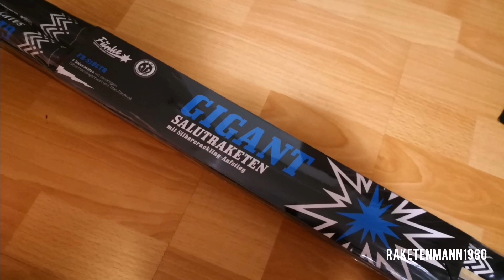Funke "Gigant" Salutrakete F3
Funke "Gigant" Salutrakete mit Silbercrackling-Schweif

CE 1008
NEM 24g pro Rakete
CE1008
4stk pro Packung
Kategorie F3
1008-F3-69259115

Heute wieder ein weiterer Silvester 2020/2021 Ausschnitt, dieses mal mit der Funke Gigant Salutrakete. Ich finde die im Gegensatz zur Konkurrenz die auch in F3 ist, sehr viel Stärker, lauter und besser verarbeitet. Obwohl beide so weit ich richtig informiert bin 10g Blitzknallsatz beinhalten. Ich bin zwar nicht der Salut Raketen Fan, aber die Teile haben mir richtig gut gefallen und sind zu empfehlen.